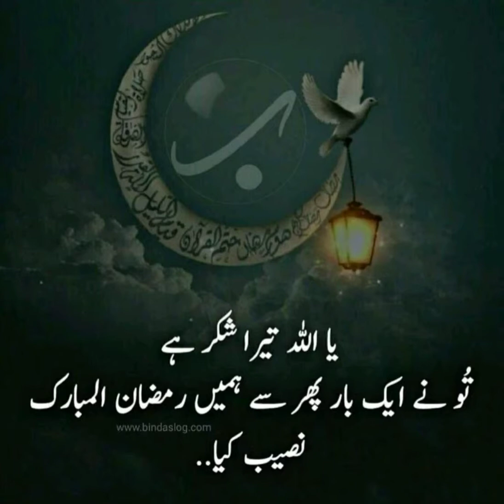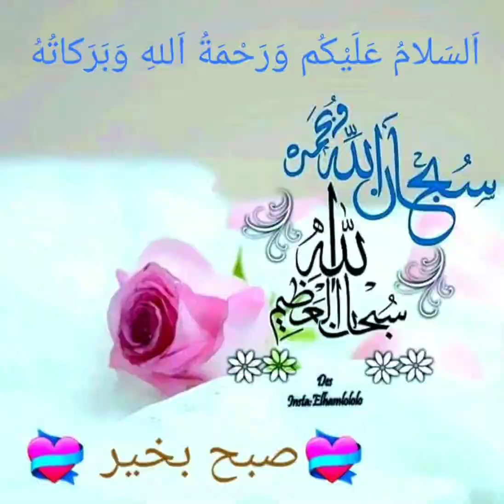Ramadan Traweeh Beautiful Recitation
Traweeh Prayers